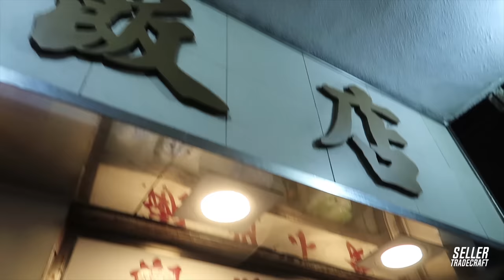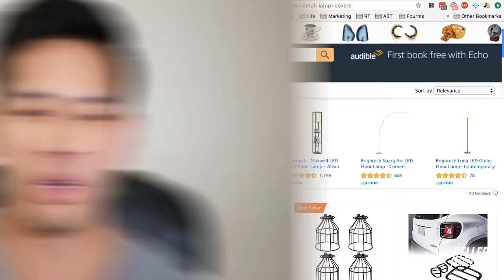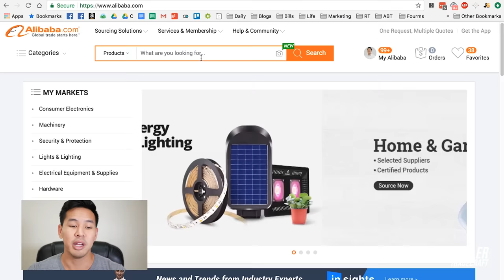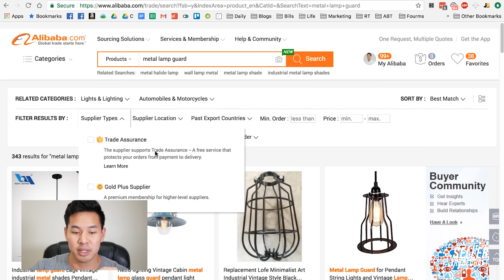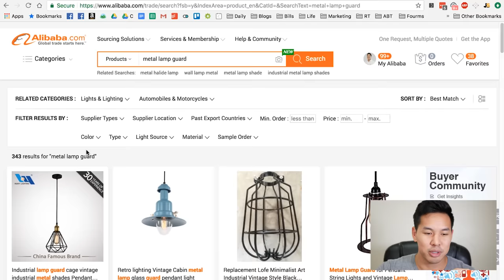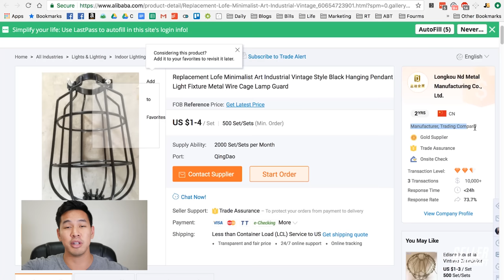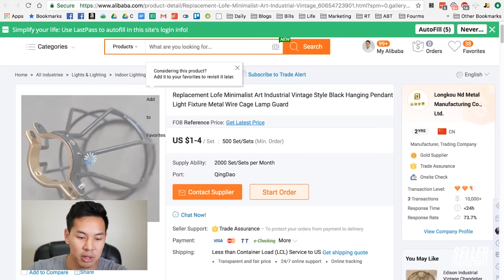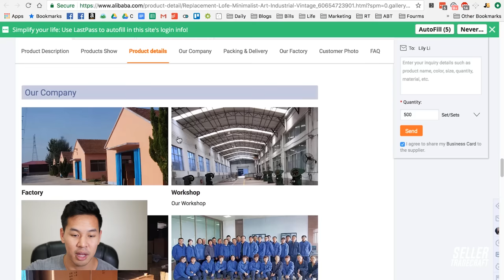How To Find A Supplier on Alibaba Like A Pro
In this video, we'll go through the question most of Amazon FBA sellers have at the beginning of their journey: How to find the best supplier for Private Label business? I'll show you how to get one specifically on Alibaba platform.

Now that you found a supplier, make sure you check out my "How To Pay Your Supplier in China + Alibaba Supplier Payments Tutorial Guide"